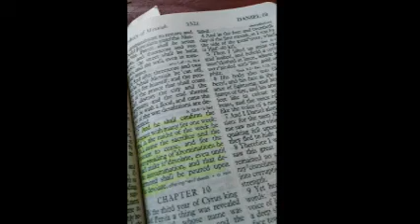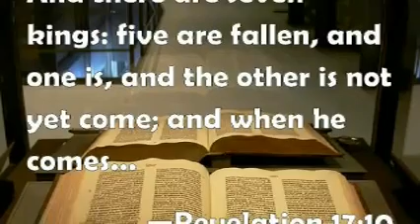The Roman Papacy an Institution of the Devil 18, Martin Luther